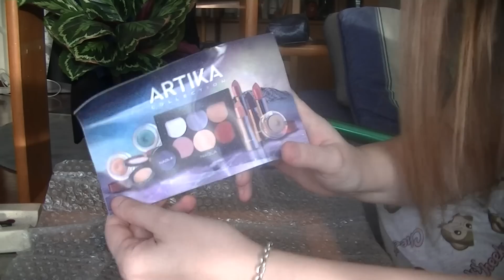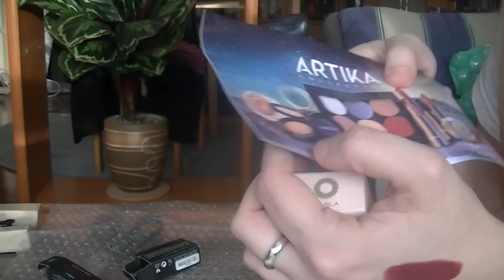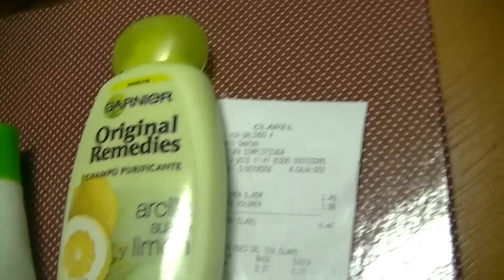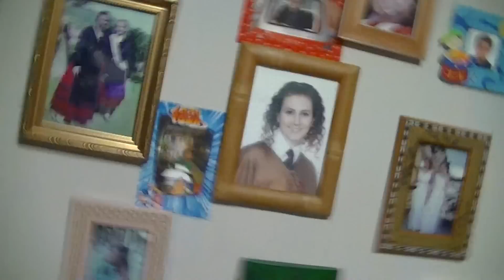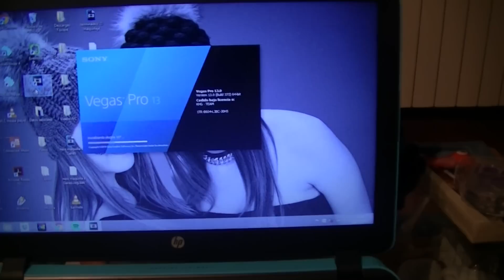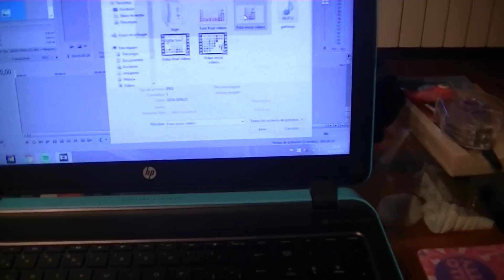Vlogmas I - Paquete nabla, organizando labiales y gran hermano | AntesMuertaKSinRimel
Mi código en NonaMuaStore: ANTESMUERTAQSINRIMEL

Mi código en iherb: QGC212

Mi código en maquillaje total: GRZ250

Mi código en Vpfashion: sinrimel